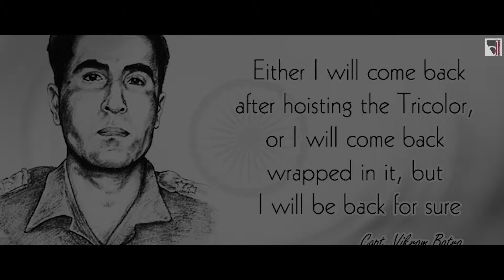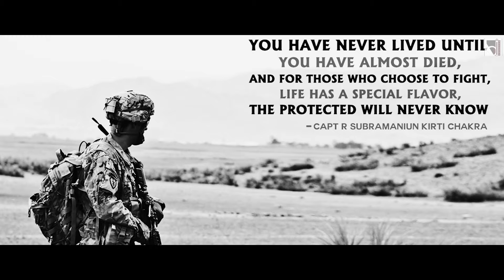Sandese Aate Hai Cover | Tribute to INDIAN ARMY | Mrinali Gulati | Border |Sonu Nigam | Roop kumar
Wish you all a very happyindependenceday!

Singer - Mrinali Gulati
Video- Team Devotees

Original Credits:
Song: Sandese Aate hai
Actors : Sunny Deol , Suniel Shetty , Akshaye Khanna , Jackie Shroff , Tabu , Pooja Bhat , Rakhee Gulzar.
Singer: Sonu Nigam , Roopa Kumar Rathod
Lyrics: Javed Akhtar
Director : J P Dutta

Lyrics
Sandese Aate Hain
Humein Tadpaate Hain
To Chitthi Aati Hai
To Poochh Jaati Hai
Ke Ghar Kab Aaoge
Likho Kab Aaoge
Ki Tum Bin Ye Ghar Soona Soona Hai

Sandese Aate Hain
Humein Tadpaate Hain
To Chitthi Aati Hain

Kisi Dilwaali Ne Kisi Matwaali Ne
Humein Khat Likkha Hai
Ki Humse Poochha Hai
Kisi Ki Saason Ne Kisi Ki Dhadkan Ne
Kisi Ki Choodi Ne Kisi Ke Kangan Ne
Kisi Ke Kajre Ne Kisi Ke Gajre Ne
Mahekti Subahon Ne Machalti Shaamon Ne
Akeli Raaton Ne Adhoori Baaton Ne
Tarasti Baahon Ne
Aur Pooccha Hai Tarsi Nighahon Ne

Likho Kab Aaoge
Ki Tum Bin Ye Dil Soona Soona Hai

Sandese Aate Hain
Humein Tadpate Hain

Mohabbat Walon Ne Hamare Yaaron Ne
Humein Ye Likkha Hai Ke Humse Poochha Hai
Hamare Gaaon Ne Aam Ki Chaaon Ne
Puraane Peepal Ne Baraste Baadal Ne
Khet Khaliayaanon Ne Hare Maidaanon Ne
Basanti Belon Ne Jhoomti Belon Ne
Lachakte Jhulon Ne Behekte Phoolon Ne
Chatakti Kaliyon Ne
Aur Poochha Hain Gaaon Ki Galiyon Ne

Likho Kab Aaoge
Ki Tum Bin Gaaon Soona Soona Hai

Sandese Aate Hain
Humein Tadpate Hain
Likho Kab Aaoge
Ohh Ohhhh Ohhh …

Kabhi Ek Mamta Ki
Pyaar Ki Ganga Ki
Vo Chitthi Aati Hai
Saath Vo Laati Hai
Mere Din Bachpan Ke
Khel Vo Aangan Ke
Vo Saaya Aanchal Ka
Vo Teeka Kaajal Ka
Vo Lori Raaton Mein Vo Narmi Haathon Mein
Vo Chaahat Aankhon Mein Vo Chinta Baaton Mein
Bigadna Oopar Se Mohabbat Andar Se
Kare Vo Devi Maa
Yahin Har Khat Mein Poochhe Meri Maa

Likho Kab Aaoge
Ki Tum Bin Aangan Soona Soona Hai

Sandese Aate Hain
Humein Tadpate Hain

Ohohho..
Ay Guzarne Waali Hava Bata
Mera Itna Kaam Karegi Kya
Mere Gaanv Ja Mere Doston Mo Salaam De

Meri Gaanv Mein Hai Jo Vo Gali
Jahaan Rehti Hai Meri Dilruba
Usay Mere Pyaar Ka Jaam De
Vahin Thodi Door Hai Ghar Mera
Mera Ghar Mein Hai Meri Boodhi Maa
Mere Maa Ke Pairon Ko Chhooke
Usay Uske Beta Ka Naam De
Ay Guzarne Waali Hava Zara
Mere Doston Meri Dilruba
Meri Maa Ko Mera Paiyam De
Unhe Jaake Ty Ye Paigam De

Main Vaapas Aaoonga
Main Vaapas Aaoonga
Phir Apne Gaaon Mein
Usiki Chaaon Mein
Ki Maa Ke Aanchal Se
Gaanv Ke Peepal Se
Kisike Kaajal Se
Kiya Jo Vaada Tha Vo Nibhaoonga
Main Ek Din Aaoonga